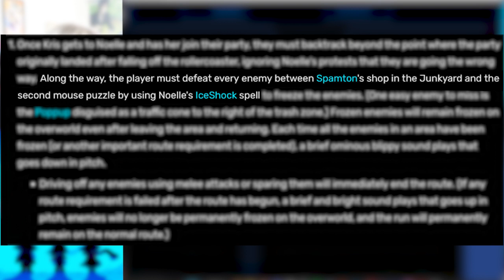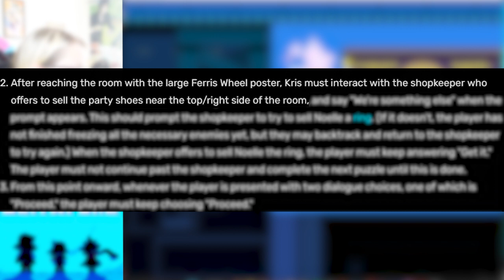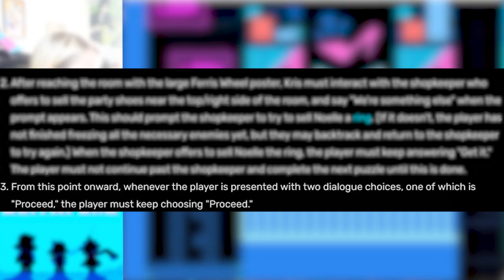so cold... | DELTARUNE: SNOWGRAVE | PART 1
outro credits!

me